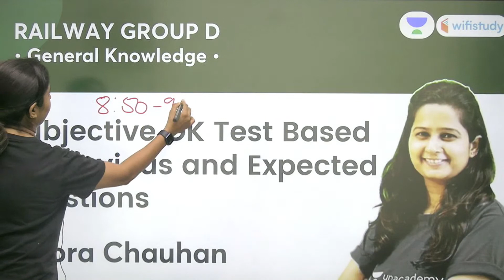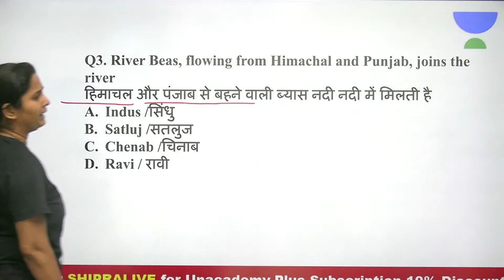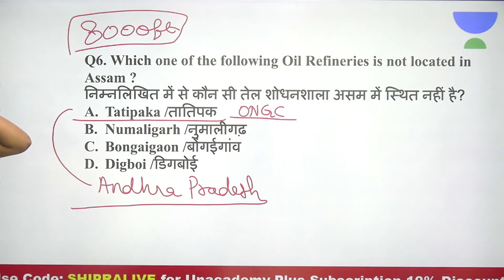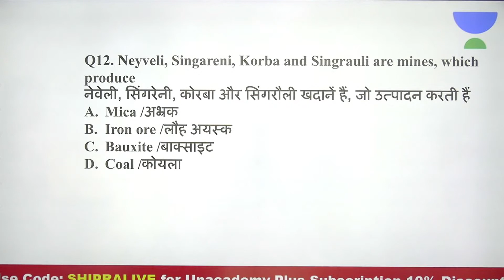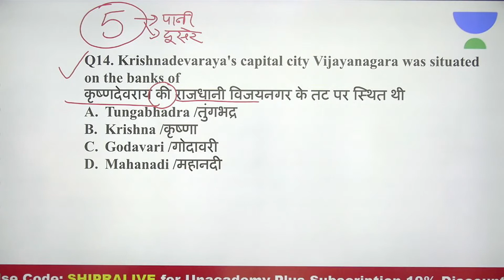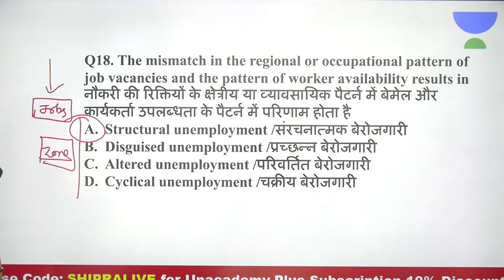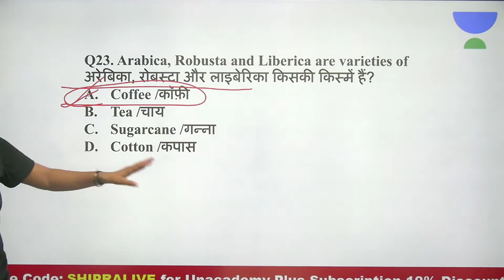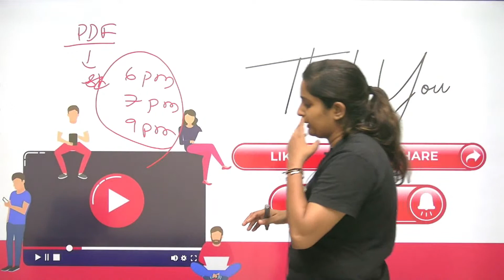Subjective GK Test Based | RRB Group D | wifistudy | Shipra Ma'am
In this session, Shipra Mam will be teaching about Subjective GK Test Based on Previous and Expected Questions from General Knowledge for SSC GD & Railway Group d | Subjective GK Test Based on Previous and Expected Questions | wifistudy

Welcome to wifistudy, your one-stop solution for all RRB NTPC /CBT-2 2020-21. India’s Top
strategy, updates, and notifications which will help you to crack the RRB NTPC CBT-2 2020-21

Unacademy Learner App Benefits:
1. Learn from your favorite Educator
2. Dedicated DOUBT sessions
3. One Subscription, Unlimited Access
4. Real-time interaction with Educators
5. You can ask doubts in a live class
6. Limited students
7. Download the videos & watch them offline

✿ Morning Shows:
05:00 AM - Current Affairs Quiz Show by Bhunesh Sir
06:00 AM - Current Affairs & Static GK by Shipra Ma'am
06:30 AM - One Word Substitution & Idioms by Harsh Sir
07:00 AM - The Hindu Editorial by Sandeep Kesarwani Sir
08:00 AM - Current Affairs Show by Bhunesh Sir
08:40 AM - Vocabulary Show by Harsh Sir

✿ ब्रह्मास्त्र Batch for RRB Group D/CBT 2:
08:00 AM - Biology by Shipra Ma’am
09:00 AM - General Awareness by Bhunesh Sir
09:30 AM - Physics by Neeraj Sir
10:15 AM - Reasoning by Deepak Sir
11:00 AM - Maths by Sahil Sir

✿ Let's Crack RRB Group D 2019-20:
12:00 PM - General Science by Amrita Ma'am
12:30 PM - Maths by Sahil Sir
01:00 PM - Reasoning by Hitesh Sir
01:30 PM - General Awareness by Rohit  Sir

✿ Sankalp 3000+ Selection Batch for SSC CGL 2020-21:
02:00 PM - English by Sandeep Kesarwani Sir
03:00 PM - Maths by Rajesh Nehra sir
04:00 PM - Reasoning by Deepak Sir
05:00 PM - GK By Rohit Kumar

✿ SSC GD 2021:
06:00 PM - Reasoning by Deepak Sir
07:00 PM - GA by Aman Sir
08:00 PM - Maths By Dhasu Sir
09:00 PM - English by Harsh Sir

✿ SSC Special:
09:30 PM- Reasoning By Ritika Tomar
10:00 PM - Reasoning by Akash Chaturvedi
11:00 PM- Reasoning by Hitesh Mishra
11:00 PM - GK/GS by Alok Bajpai Sir

✿ SSC JE/UPPCL JE 2020-21 (Technical) Crash Course:
02:00 PM - Electrical Engg. by Ashish Sir
10:00 PM - Civil Engg. by Sandeep Jyani Sir

1. One Subscription, Unlimited Access
2. Learn from your favorite teacher
3. Real-time interaction with the teacher
4. You can ask doubts in a live class
5. Limited students
6. Download the videos & watch offline